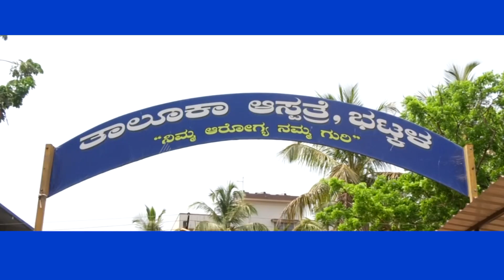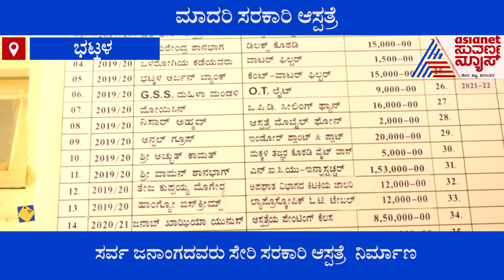ಇನ್ಫೋಸಿಸ್ ಫೌಂಡೇಶನ್ ಹಾಗೂ ಸ್ಥಳೀಯ ದಾನಿಗಳ ಸಹಕಾರ; ಖಾಸಗಿ ಆಸ್ಪತ್ರೆ ಮೀರಿಸುವಂತಿದೆ ಭಟ್ಕಳ ತಾಲೂಕು ಆಸ್ಪತ್ರೆ..!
Bhatkal Taluk Hospital; ಇನ್ಫೋಸಿಸ್ ಫೌಂಡೇಶನ್ ಹಾಗೂ ಸ್ಥಳೀಯ ದಾನಿಗಳ ಸಹಕಾರ; ಖಾಸಗಿ ಆಸ್ಪತ್ರೆ ಮೀರಿಸುವಂತಿದೆ ಭಟ್ಕಳ ತಾಲೂಕು ಆಸ್ಪತ್ರೆ..!